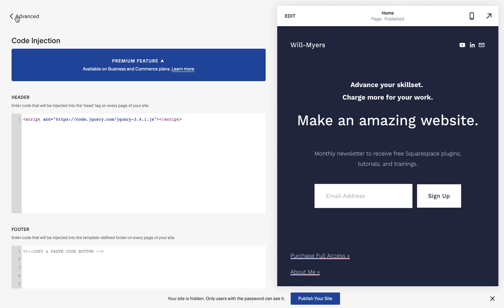Loading jQuery onto Squarespace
Copy and paste the code into your site header to load jQuery onto your Squarespace site. Then you can start using jQuery.

(click the most recent "uncompressed")
Paste on your squarespace site at: Settings » Advanced » Code Injection » Header